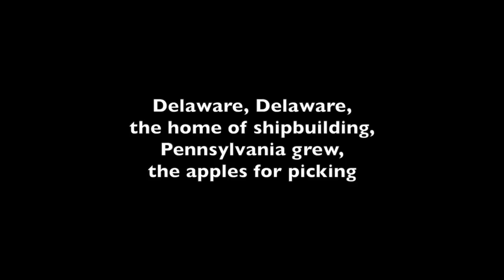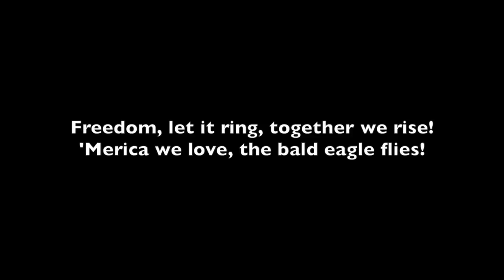The Colonies Song (with Vocals)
The 13 orginal colonies sung to the tune of One Direction's "Best Song Ever."